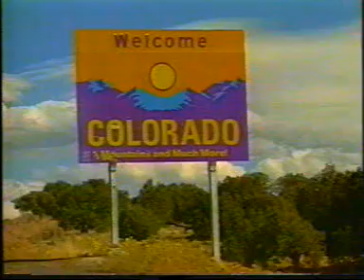LBTVc Marlboro Adventure Team 96 Documentary